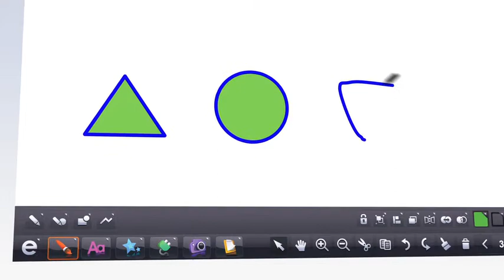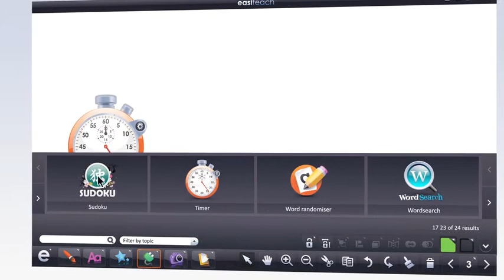TRIUMPH BOARD - RM Easiteach - Short Introduction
RM Easiteach Next Generation is a complete whole class teaching and learning application that puts users in the driving seat for creating and delivering engaging lessons and resources. The tools within Easiteach are rich and powerful but easy to use, removing barriers and allowing teachers and students to make the most of their classroom hardware such as interactive whiteboards, classpads, voting systems and multi-touch tables.
Built-in widgets and multimedia assets in a range of topic areas help fuel ideas and bring lessons to life. Create and prepare resources well in advance of lessons to use Easiteach as a high-end narration tool to support classes. Its wide range of content can be used or adapted to suit users' needs.
A powerful and flexible software application for creating and delivering motivational, interactive lessons, Easiteach provides a wide range of cross-curricular teaching tools in both primary and secondary contexts. Users can combine animations, video, flash files, text or number based activities all within a single document.
Easiteach has been designed specifically for education and whole-class teaching, and can be used throughout schools across a wide range of sucjects. Easiteach already has a raft of key features, but as an ongoing development these are being added to and updated all the time. for regular updates.